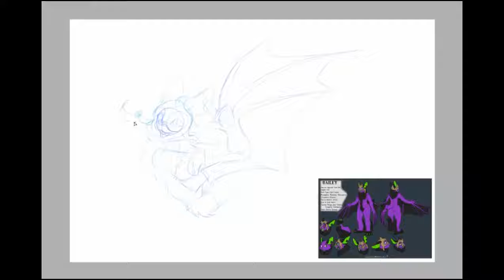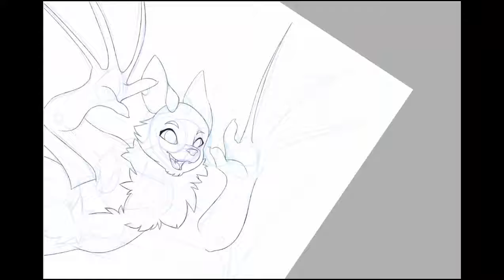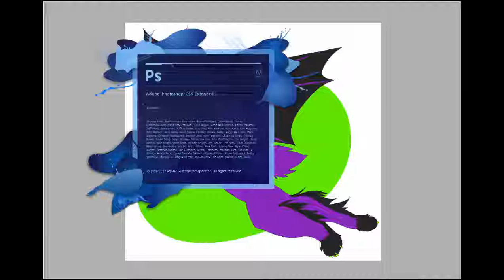Bailey Batty || Speed Paint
So i did this to keep the channel up, ill be doing a tutorial for Monday, the animation i was doing is taking longer than i thought.

BG MUSIC -- This Way That - Mario Party 2 Music Extended

Follow The Artist On Twitter

Suggest what would you like me to try next :D